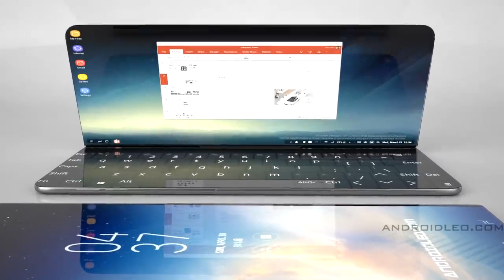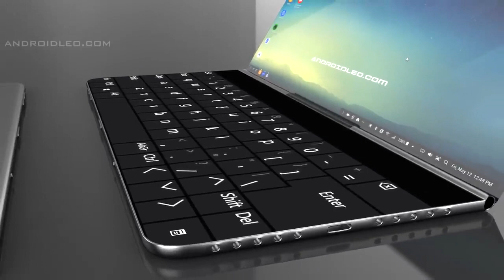Samsung galaxy x with 360 moving display 8gb ram iphone 12 pro killer